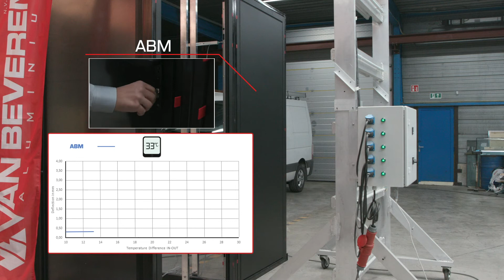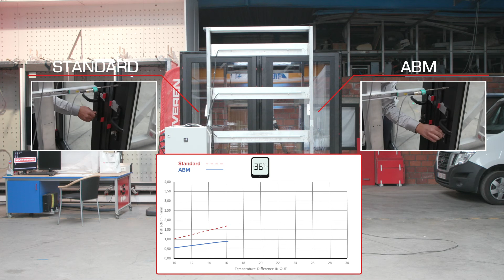VAN BEVEREN TEST ANTI BIMETAL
Van Beveren lanceert een effectieve, universele en volledig normconforme oplossing van het bimetaaleffect. Check de test en contacteer ons voor meer info.
Van Beveren lance une solution efficace, universelle et entièrement conforme aux normes pour l'effet bimétal. Visualisez le test et contactez-nous pour plus d'informations.